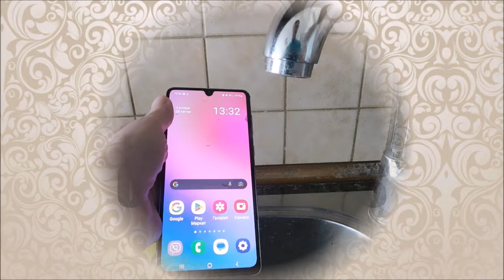Test: waterproof samsung А24 or not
Does samsung a24 have water protection. Watch and remember if they can be filmed underwater or if it is better to keep them away from water.